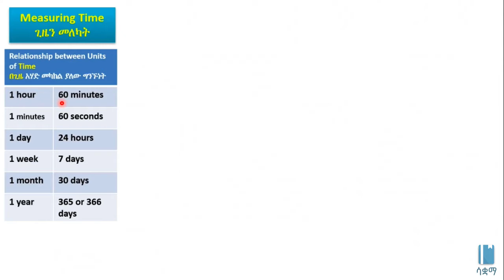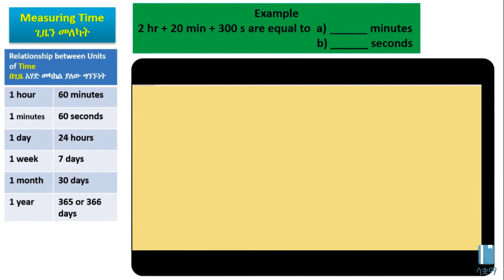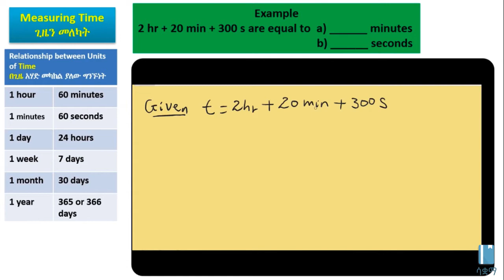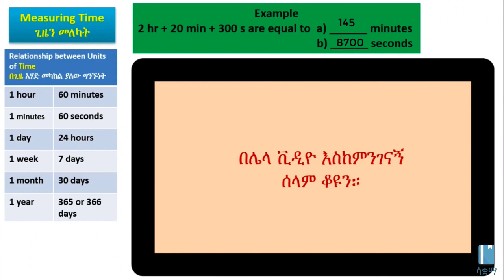Measuring Time Example | ጊዜን መለካት ላይ የተሰራ ጥያቄ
This video explains Measuring Time in an example question  in Amharic main topic discussed includes how to solve questions related to Time unit conversion.

ይህ ቪዲዮ ጊዜን ስለመለካት በምሳሌያዊ ጥያቄ  በአማርኛ ቋንቋ ግንዛቤ የሚሰጥ ነው ፡፡ በዋናነት የተብራራው ምሳሌያዊ ጥያቄን በመጠቀም የጊዜ አሃድ ከአንዱ ወደ ሌላው እንዴት እንደሚቀየር ነው፡፡